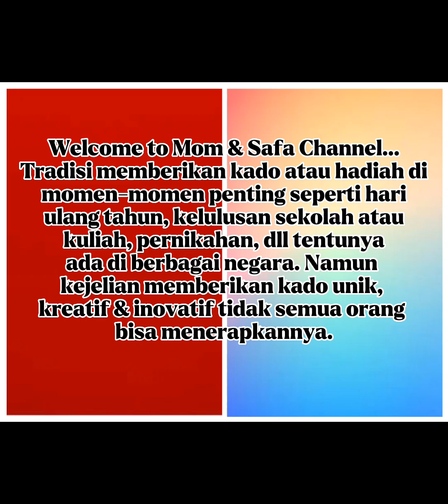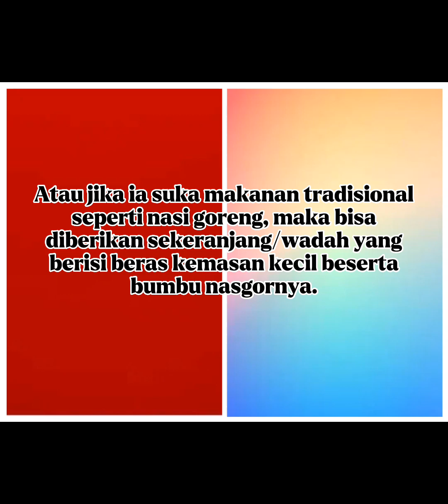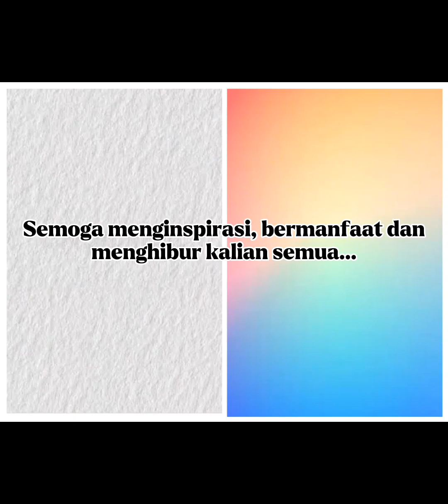KADO SESUAI SELERA MAKAN SI PENERIMA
Memberikan kado unik dan bermanfaat bagi si penerima tentunya sangat berarti. Salah satunya seperti yang ada di video kita kali ini. Memberikan kado atau hadiah sesuai selera makan si penerima. Penasaran? Tonton video ini sekarang juga!